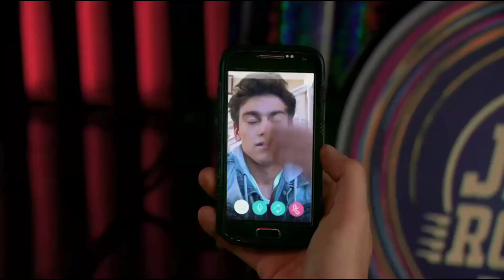Soy Luna 3 - Folge 6 - #10